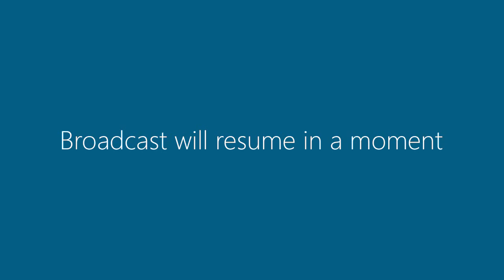General council meeting recording 24 October 2016